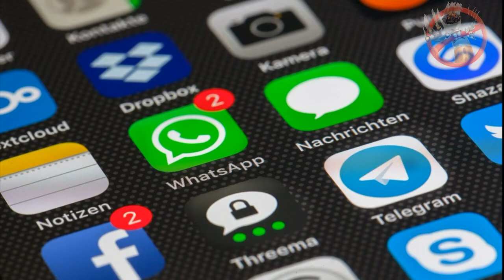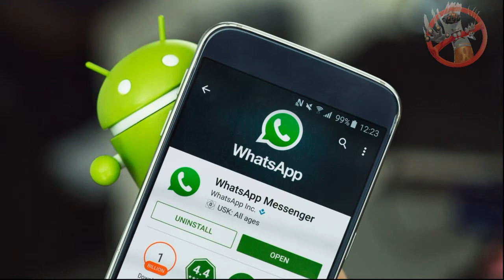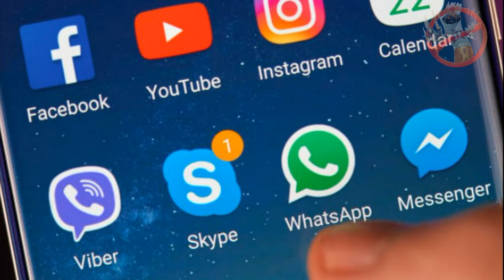WhatsApp перестанет работать на старых версиях Android и iOS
Как бы сильно не стались такие сервисы, как Telegram, Skype и Viber, но обойти по популярности WhatsApp им не удается, по крайней мере пока что. Впрочем, вскоре у них появится больше возможностей это сделать, так как самый распространенный в мире мессенджер, владельцем которого вот уже как более чем пять лет является Facebook, решил прекратить работу на Android и iOS. Нельзя не заметить, что общая его аудитория насчитывает более чем 1,6 млрд человек, и все такие с его помощью решают те или иные задачи. Данный сервис позволяет обмениваться текстовыми сообщениями, совершать голосовые звонки, звонить по видеосвязи, делиться данными о местоположении, пересылать файлы, а также выполнять массу других действий.

Тем не менее, даже не смотря на громадную аудиторию и невероятно большие доходы, которые генерирует WhatsApp, его создатели иногда принимают спорные решения, направленные на то, чтобы лишить многих людей возможности им пользоваться. Все такие, вероятнее всего, из-за этого начнут пользоваться Skype, Viber, WeChat или же Telegram, потому что они продолжат в полной мере работать, а вот самый распространенный мессенджер в мире – нет. Как сообщили его создатели, уже вскоре владельцы всех устаревших смартфонов на Android и iOS лишатся возможности им каким-либо образом пользоваться, потому что они не смогут подключаться к серверам компании, то есть окажется невозможно даже просто прочитать историю переписки, не говоря уже о том, чтобы элементарно отправить сообщение.

Разработчики мессенджера мотивирует такое свое решение тем, что они заботятся о пользователях. По их словам, в старых устаревших версиях операционных систем имеется множество брешей в защите, о которых полно информации в интернете. Такое положение дел ставит под угрозу конфиденциальность переписки не только пользователей WhatsApp, использующих старое мобильное устройство, но еще и всех тех, с кем они общаются. Конечно, такая причина имеет место быть, но по большей части разработчики решили прекратить поддержку устаревших ОС по совсем другим причинам.